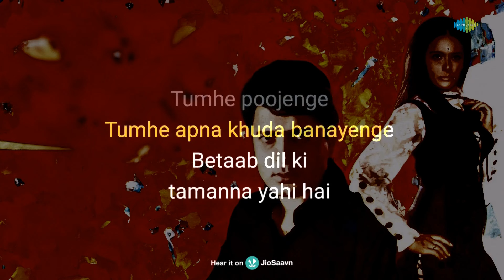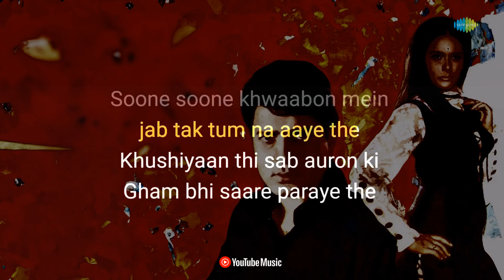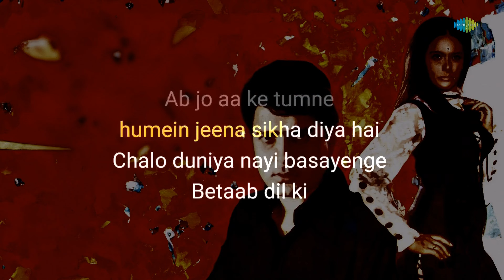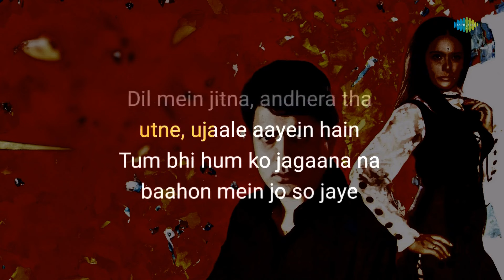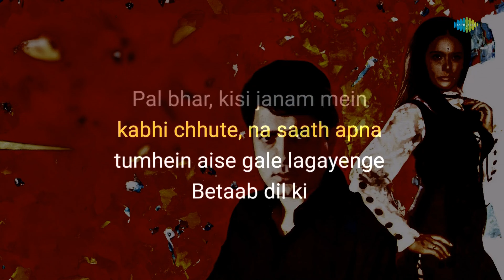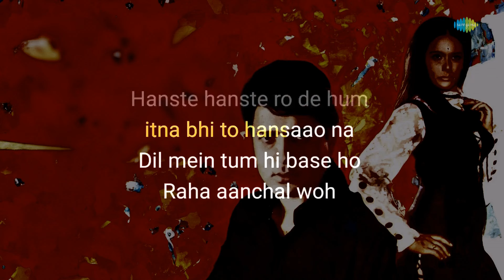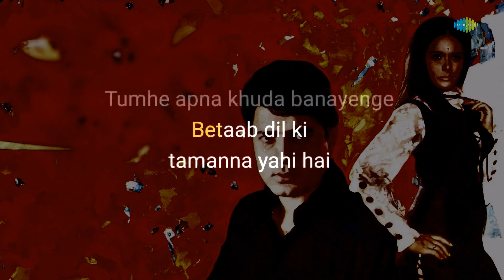Betaab Dil Ki Tamanna Yehi Hai - Karaoke With Lyrics | Lata Mangeshkar | Old Bollywood Song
If you're in the mood to sing your heart out, you can grab the mic and join in on this fun karaoke session with "Betaab Dil Ki Tamanna Yehi Hai" written by Kaifi Azmi and composed by Madan Mohan.

Credits:
Song: Betaab Dil Ki Tamanna Yehi Hai
Artist: Lata Mangeshkar
Music Director: Madan Mohan
Lyricist: Kaifi Azmi